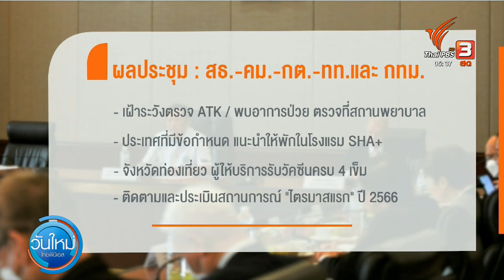ไม่เพิ่มมาตรการโควิด-19 พร้อมรับ นทท.ทั่วโลก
ไทย.พร้อมรับนักท่องเที่ยวทุกชาติอย่างเท่าเทียม "ไม่เลือกปฏิบัติ-ไม่ปรับเพิ่ม และไม่ได้ปรับลด" มาตรการป้องกันการแพร่ระบาดของโรคติดเชื้อไว้รัสโควิด-19" นี่คือผลการประชุมร่วมกันของ "4 กระทรวง 1 องค์กร"